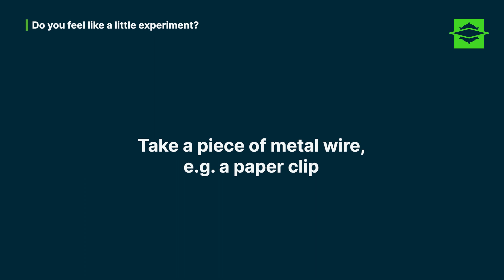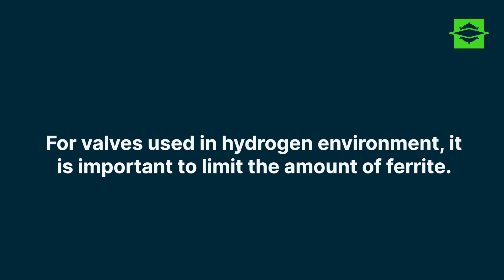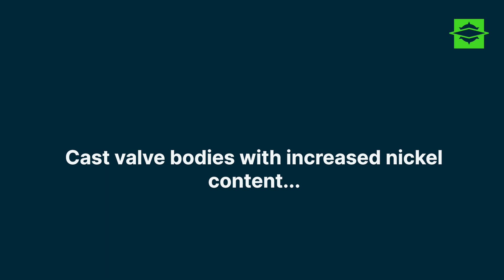Hydrogen embrittlement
Hydrogen embrittlement is important to select the correct valve for your hydrogen application, no matter if it is globe valve, safety valve or any other.